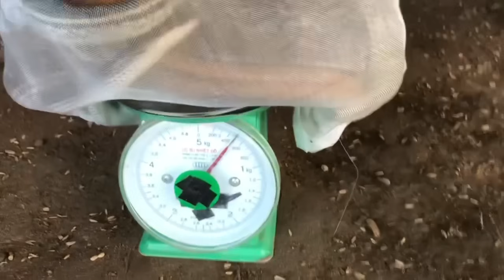Võ Chí Tâm bẫy rắn luồng bẫy huyền thoại bẫy hoài mà không hết rắn phần 684/ Săn bắt Sông Hậu TV